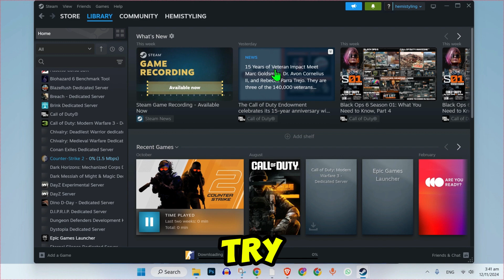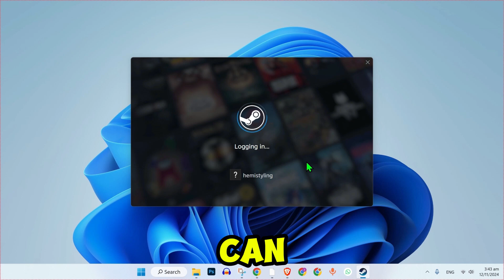How To Add Already Installed Game To Steam (2024 Updated Way)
In This Tutorial We Will See How To Add Already Installed Game To Steam

Want to add already installed games to Steam? In this guide, you'll learn how to locate Steam games already installed and make Steam recognize them. Avoid re-downloading games and save time with this simple process.

Steps to Add Already Installed Games to Steam:
Open Steam Settings: Go to Settings - Downloads - Steam Library Folders.
Add the Game Folder: Select the location where the game is installed.
Verify Game Files: Right-click the game in your library and choose Verify Integrity of Game Files.
Restart Steam: Steam will now recognize your installed game.
Follow these steps to seamlessly integrate your downloaded games into Steam!

➤📋 Channel About:

Welcome to Gen+1 Tutorials!

Your ultimate destination for learning new skills and mastering various tasks. At Gen One, we believe in empowering everyone with easy-to-follow, step-by-step tutorials that cover a wide range of topics. Whether you're looking to learn something new, improve your current skills, or solve everyday problems, we've got you covered.

From Tech tips and Tutorials, Our how-to videos are designed to make learning simple, fun, and accessible for everyone.

©️Gen+1 Tutorials - 2024